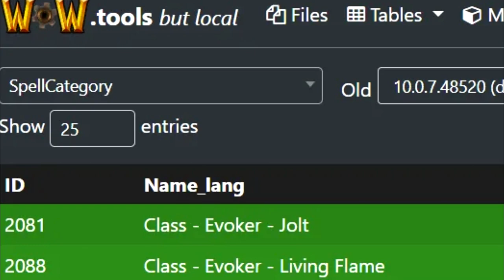NEW 6th DRAGON ASPECT Coming?! 10.1 Hidden Lore Datamined!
With 10.1 in the PTR there are even more hints of a 6th purple Dragon Aspect that was hidden.

Ever since Dragonflight beta there have been a lot of really interesting hints in regards to a possible 6th dragon aspect that was hidden. There were some murals that include a purple dragon that we know nothing about.

However now with 10.1 Embers of Neltarion and Aberrus we have discovered a drop from the Echo of Neltharion, a sword that has 6 colors all dragonflight ones including a purple one. Furthermore there are electrical type abilities coming to the dracthyr with a new spec. When we combine all of this could there have been a 6th dragon aspect, a storm dragon?